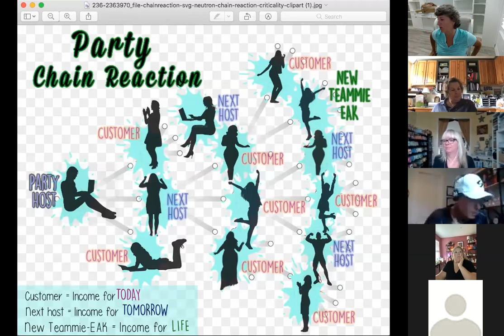WEEK 7 Sept. 12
All about what it means to be a leader in our Let's Go Group and beyond...starts with showing up and connecting with our team members. We will be starting a Surging leader group. Party Chain Reaction is our COW focus somewhat this week.